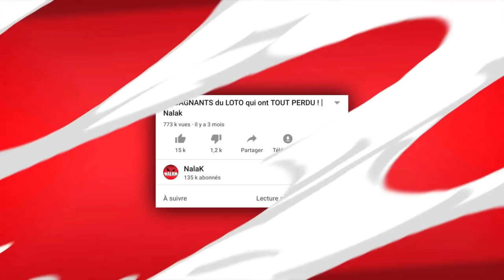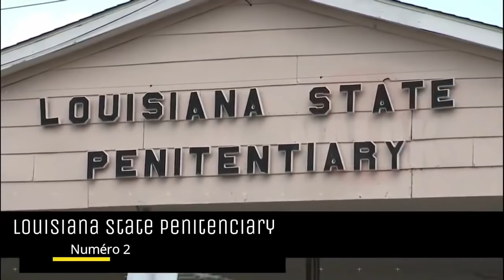LES PRISONS LES PLUS STRICTES ET DANGEREUSES DU MONDE ! | Nalak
La liberté, c'est un droit et une chance dont chaque individu de cette planête devrait posséder, cependant certains ne sont pas compatible avec la vie en société et commettent des choses horribles qui les mènent ne prison.
Vous avez déjà entendu que la vie en détention est très dur, isolement, violence, etc...mais quelles sont les prisons les plus violente de cette planete ? C'est ce que nous allons découvrir dans cette vidéo. Vous allez voir que certaines prisons ont des conditions de vie tellement difficile qu'on pourrait croire que l'enfer n'est pas dans l'haut de la, mais bien sur terre.